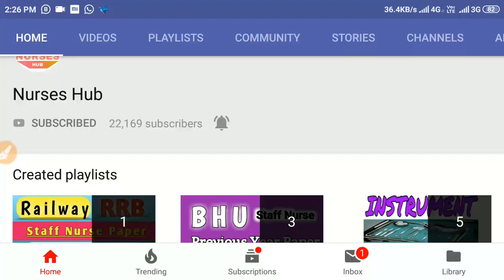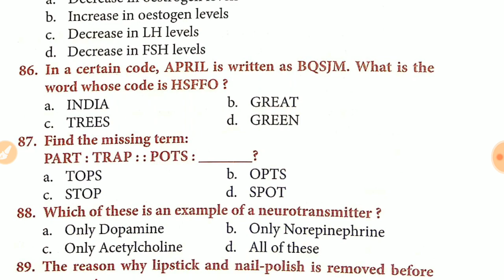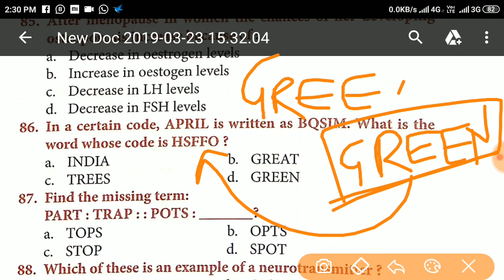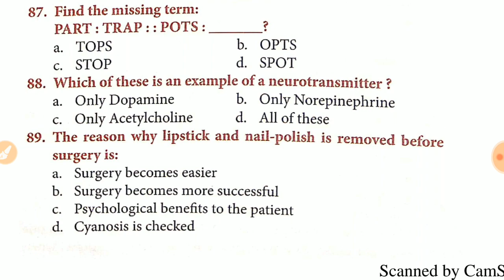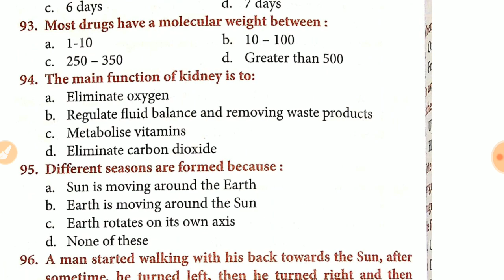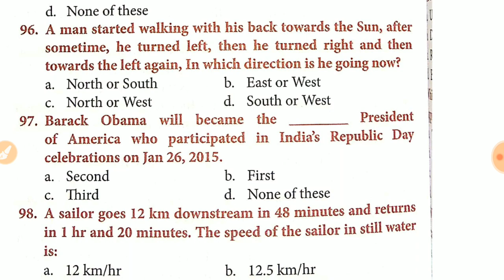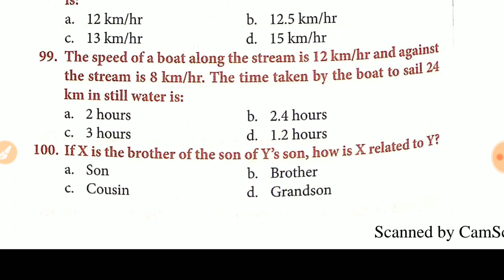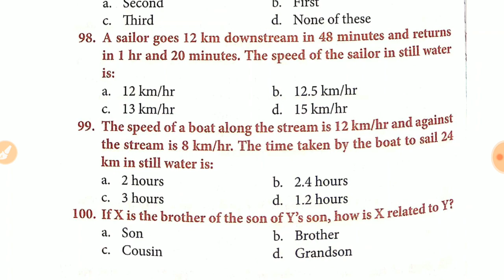RRB Staff Nurse ( Railway) Previous Year Paper Solved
Most Important And Trusted Book For Preparation for Nursing Officers Exams In center or state govt.
Buy any book below link And get Offers.

1. Mosby book .

2. Saunders NCLEX-RN

3. NCLEX-RN Q&A

4. PR Yadav

5. P R Yadav ~1

6. Nursing Success Book...

7. ESIC

8. Preety agarwal.

9. Target High...

10.target high hindi.

11. Key to Success